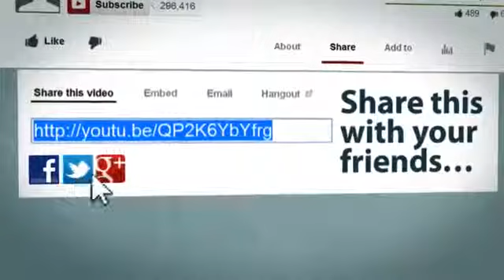130125 buzzcreator splasheo